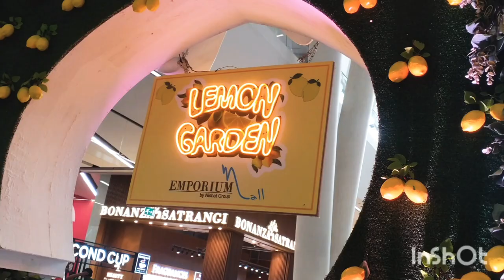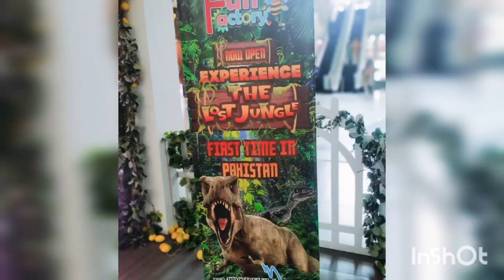Emporium Mall Lemon garden